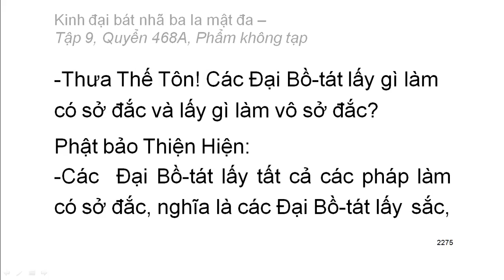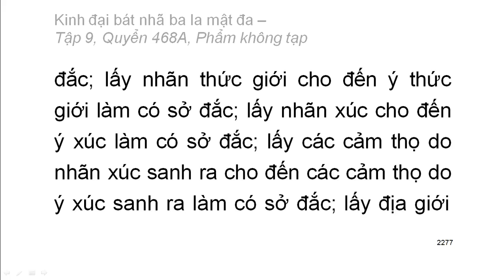600 quyển Kinh Đại Bát Nhã Ba La Mật Đa: Quyển .../600 (tiếp) (đọc lần 2) (rất hay)